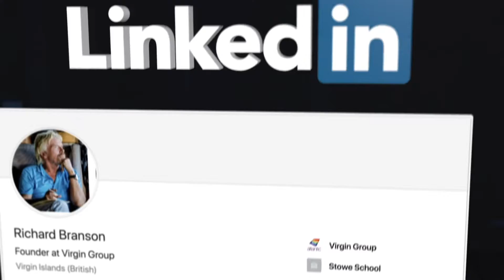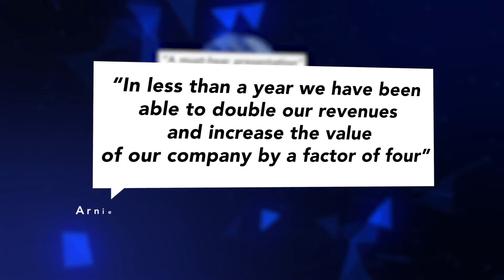Daniel Burrus, Futurist and Innovation Speaker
To book futurist and innovation speaker Daniel Burrus for your next event, please contact . And for more information about Daniel Burrus (including expanded bio, program outlines, more videos, speaking fees, etc.)

The New York Times described Daniel Burrus as one of the top three most in demand business gurus in the United States. He is generally considered one of the world’s leading experts in the area of global trends and future innovations. His tried and tested methodologies for increasing revenue through the embracing of technological innovations have led to him being much in demand by many Fortune 500 companies. His seven books have included the highly regarded Technotrends as well as Flash Foresight, which made the bestseller lists of The New York Times and The Wall Street Journal.

At the start of the 1980s Daniel distinguished himself by being the only writer in his field accurately to identify the most important twenty technological advances which would influence the economy in the coming decades. His almost uncanny ability to predict the changes which technology will impose on business has benefited many hundreds of top end clients. Daniel is also much in demand for his views in the media, contributing to CNBC, Huffington Post, Wired magazine, Examiner.com and many others.

Daniel has delivered more than 3000 keynote speeches in his career, every one carefully tailored to the needs of his audience. Sharing his insights with humor and motivational force, he gives his audiences the toolkit they need to exploit the opportunities inherent in rapid technological change.

Daniel Burrus’ experience is anything but purely theoretical; in his final year of college he distinguished himself by directing a federal research grant, one of the first undergraduates ever to do so. He founded and managed six businesses, of which four swiftly became national leaders. He is the CEO of Burrus Research, a company which offers the benefits of his unparalleled knowledge of technology driven trends to clients looking for the new opportunities new technology offers.